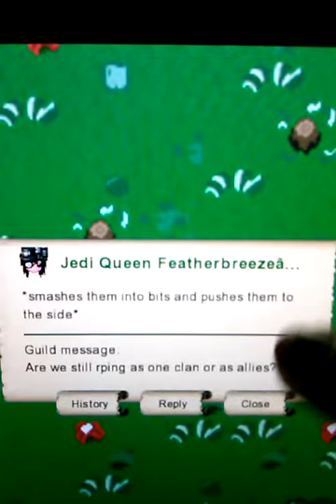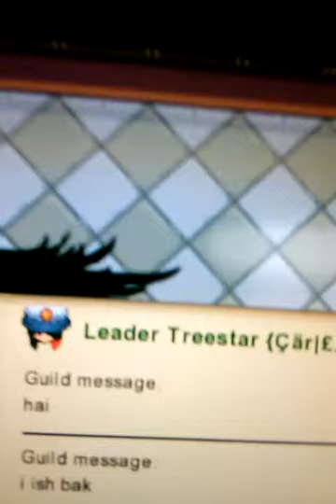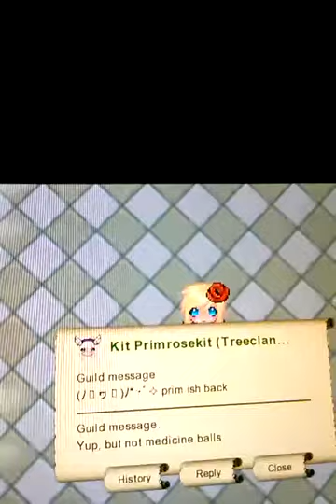What I do when I'm bored(Graal)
TREESTAR IS THE SHOUTOUT PERSON TILL I FEEL LIKE SOMEONE ELSE SHOULD XDthanks ~Tree~"IM SEXY AND I KNOW IT"